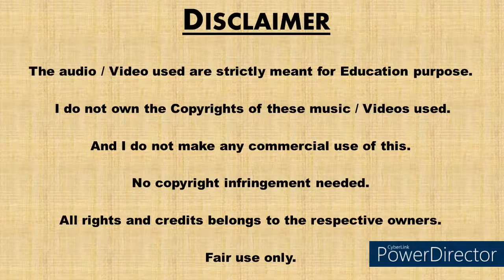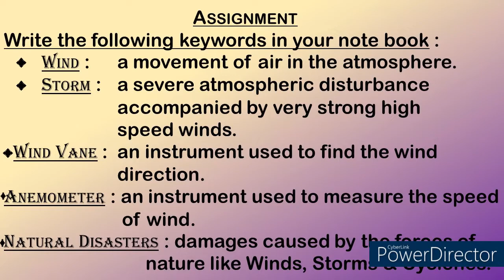7th Physical Science_Lesson : 08.Winds, Storms & Cyclones_Mr. Aroquiaradj_(12-08-2021)_class 01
This is a Science class video for level 07 students about atmospheric pressure, winds, main characteristics of wind, and related topics.

This video contains other YOUTUBE videos taken from :
1. ScienceCasts: Taking the Surprise out of Hurricane Season;